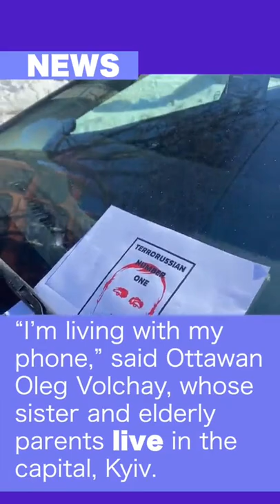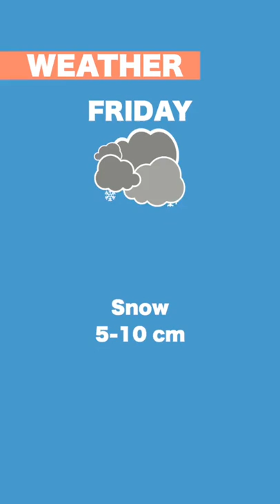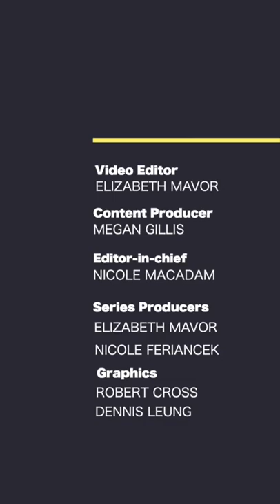On The Same Page Episode 658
Lets get on the same page. Weve curated all the news you need to know in our daily video newsletter.In todays editionProtesters rallied at the Russian embassy Thursday morning as Ottawas mayor decried the countrys unprovoked and unjustified attack on Ukraine. Police continue to watch over the capital to make sure there isnt a flare-up of the freedom convoy occupation. Valentines Day gets a do-over.